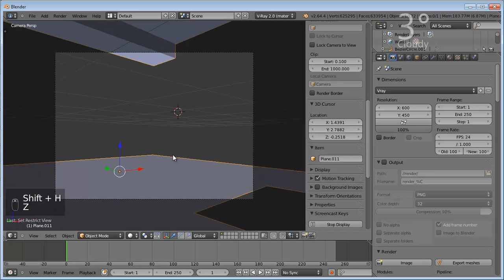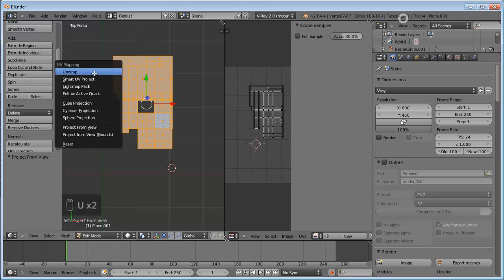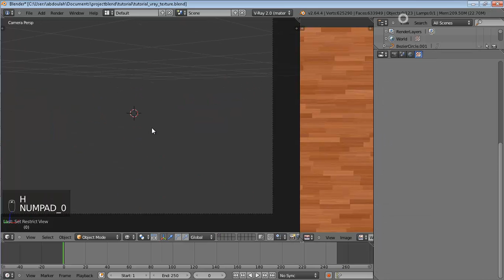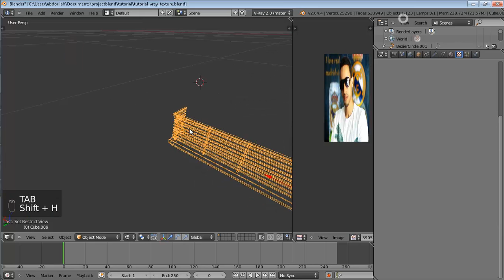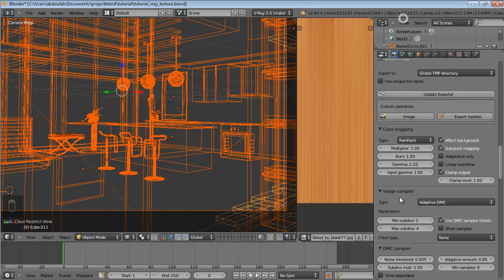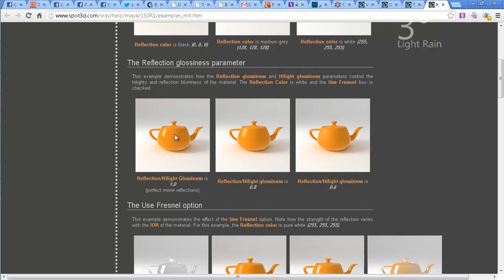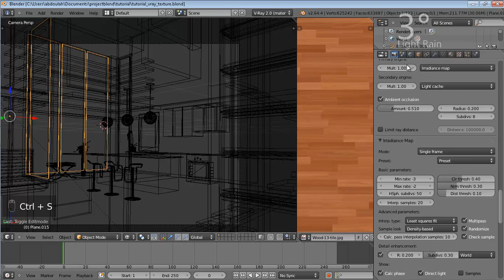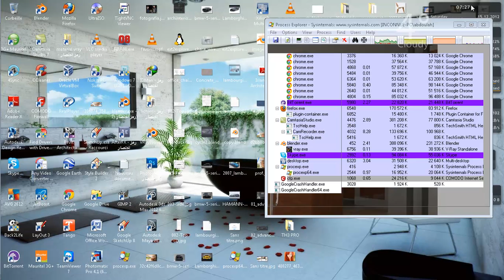Tutorial home 11 Texturing